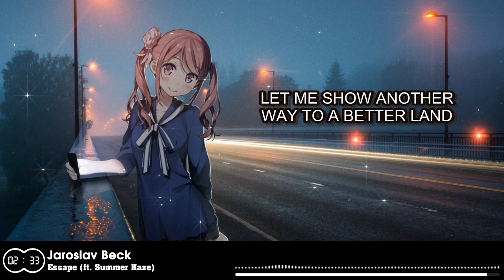Jaroslav Beck - Escape (ft. Summer Haze) [Lyrics Video]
• Anime:

Artwork by Kantoku